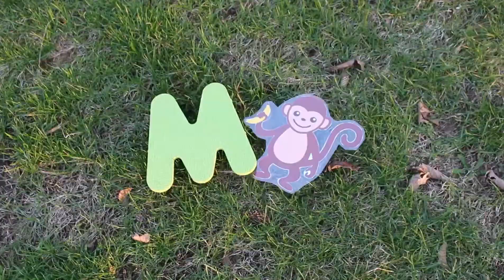Learn English Alphabet Song For Kids ABC Phonics Song Nursery Rhyme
We are going to lean the English Alphabet today!! Come Find the letters and play with me!!